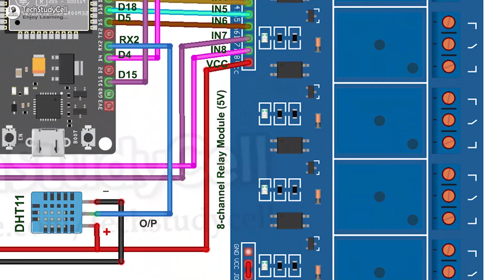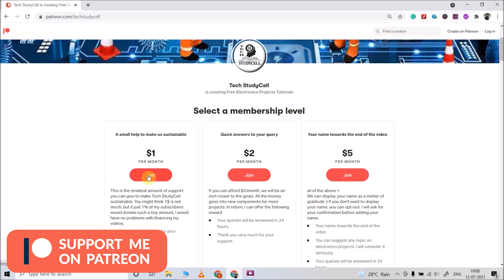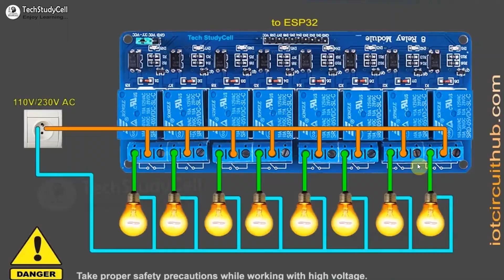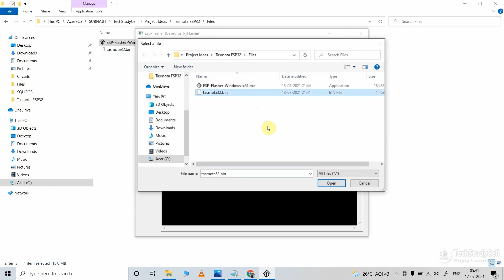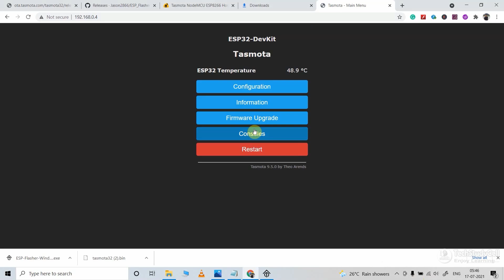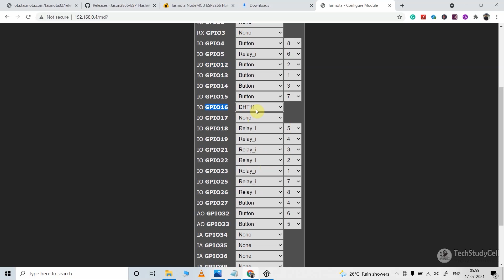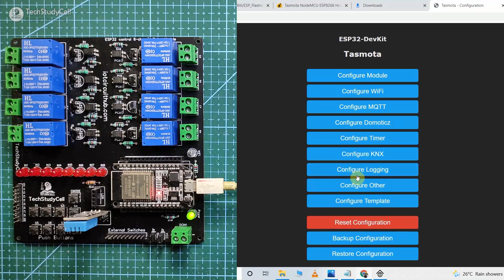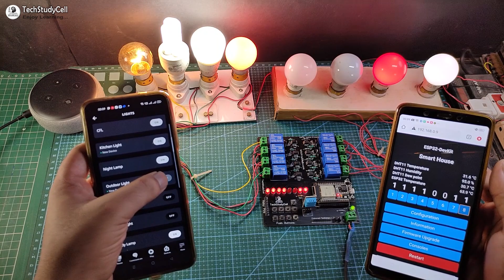Home Automation with Tasmota using ESP32 Alexa voice control relay & DHT11 sensor | IoT Project 2021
In this ESP32 project, I have explained how to make the home automation with Tasmota using ESP32 Alexa voice control relay and DHT11 temperature sensor to control 8 appliances with Amazon Alexa and manual switches. You can monitor the real-time feedback, room temperature and also control the relays manually from switches without the internet.

You don't need any coding knowledge to make this voice control Alexa smart home system. And all the tools used for this IoT project are FREE and you can easily download them from the Tasmota GitHub page.

We need your support 🙏🏻 to make Tech StudyCell sustainable.

During the IoT tutorial video, I have covered the following topics:
00:36 Control relays with Tasmota Alexa using ESP32
01:39 Control ESP32 without internet.
02:47 Required Components for this Tasmota ESP32 project.
03:15 Circuit diagram of ESP32 Alexa smart home system.
04:50 Download the ESP Flasher tool & Tasmota release from Github.
05:33 How do you install Tasmota on ESP32?
06:59 How to configure Tasmota sensor & devices in ESP32?
10:10 Tasmota Alexa integration for ESP32.
11:06 Setup Amazon Alexa App for Tasmota devices.
12:19 Control relays with voice using Amazon Alexa App and buttons.

Required Components for the ESP32 projects:
1. ESP32 DEVKIT V1
2. 8-channel 5V SPDT Relay Module
3. Push Buttons or Switches
4. DHT11 sensor
5. Amazon Echo Dot

ESP32 DEV KIT V1
8-channel 5V Relay Module
Echo Dot Alexa(4th Gen)

8-channel 5V Relay Module

Required Components for the ESP32 control Relay Module PCB:
1. Relays 5v (SPDT)  (8 no)
2. BC547 Transistors (8 no)
3. PC817 Optocuplors  (8 no)
4. 510-ohm 0.25-watt Resistor (8 no) (R1 -- R8)
5. 1k  0.25-watt Resistors (10 no) (R9 -- R18)
6. LED 5-mm            (10 no)
7. 1N4007 Diodes   (8 no) (D1 -- D8)
8. Push Buttons   (8 no)
9. Terminal Connectors
10. 5V DC supply

Important Points:
1. You need an Alexa device like Echo Dot for this project.
2. For no device found error, restart the Echo Dot and try again.
3. The ESP32 and Echo Dot must be connected with the same Wi-Fi.
4. When the flashing starts, you have to press and hold the BOOT button of ESP32.
5. DHT11 sensor is optional.
6. Please take proper safety precautions while working with High Voltage.
7. All the tools used are open source and FREE.

During the Tasmota tutorial video, I have explained all the steps to make this ESP32 Alexa home automation system using Tasmota to control the home appliances with and without the internet.
You can control the home appliances from Amazon Alexa app from anywhere in the world. Only the ESP32 and Amazon ECHO DOT should be connected with the same Wi-Fi.
Anyone can make this Amazon home automation, as you don't need any coding skills to make it. Just flash the ESP32 with Tasmota Firmware, then configure the Tasmota dashboard as per the requirements.

So with this smart house system, without writing a single line code, you can convert any appliance to IoT devices and control them through the internet.

So, now you can just say "Alexa, turn on Light" to control the home appliances.